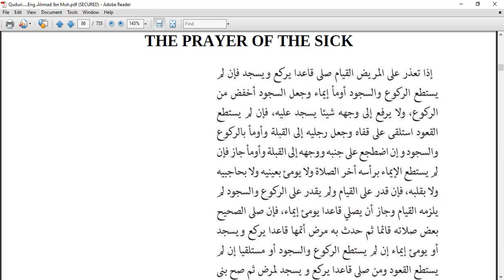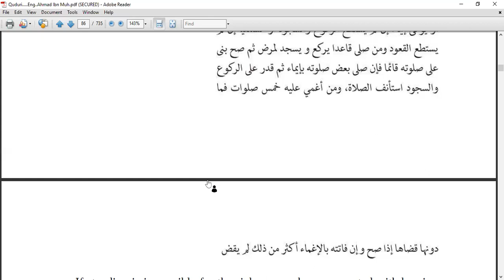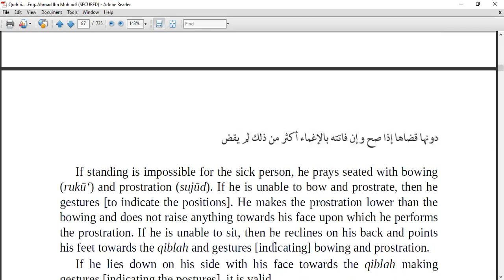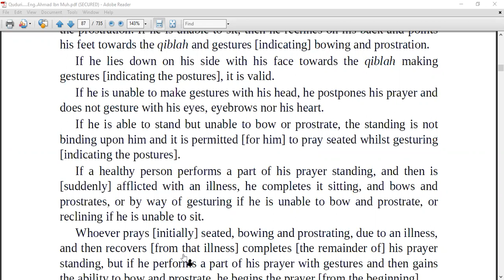Salah-Prayer: Prayer for the Sick (Mukhtasar ul Quduri)